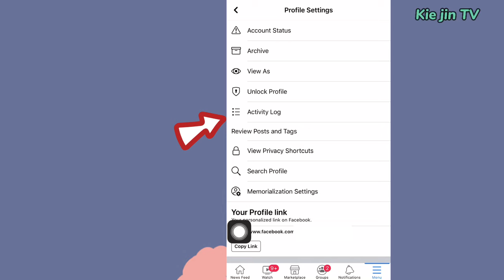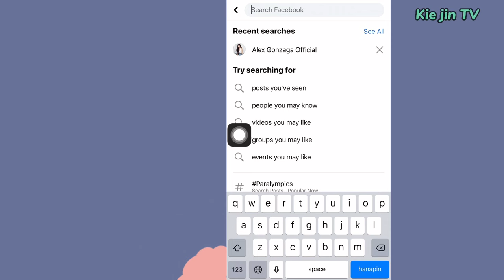HOW TO REMOVE REACTIONS ON FACEBOOK POST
How to remove reactions on facebook post 2021

How to remove reactions on facebook,
How to remove reactions on facebook 2021,
How to hide total number of reactions on facebook,
How to hide the total number of reactions on facebook post,
How to remove reaction from facebook post,
How to hide reactions on facebook,